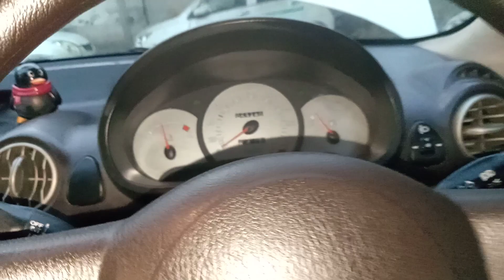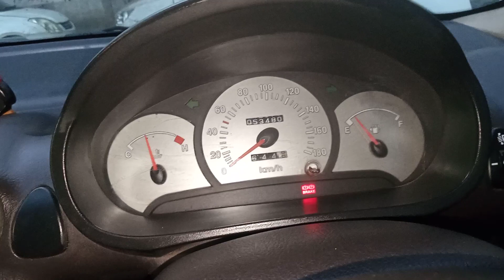engine sound of Hyundai santro xing 2010+ first time CNG fit no difference petrol & cng starting